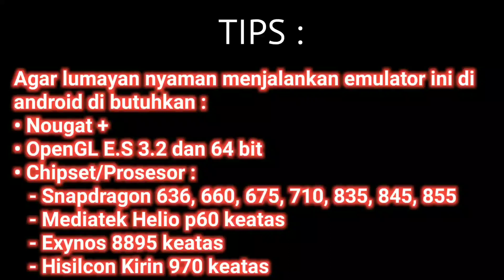GTA: san andreas - Damonps2 pro xiaomi pocophone F1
Agar lumayan nyaman menjalankan emulator ini di android di butuhkan :
• Nougat +
• OpenGL E.S 3.2 dan 64 bit
• Chipset/Prosesor :
   - Snapdragon 636, 660, 675, 710, 835, 845, 855
   - Mediatek Helio p60 keatas
   - Exynos 8895 keatas
   - Hisilcon Kirin 970 keatas